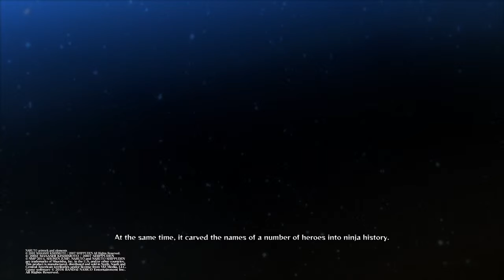Naruto Shippuden Ultimate Ninja Storm 4 Walkthrough part-5 Story mode Gameplay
Naruto Shippuden Ultimate Ninja Storm 4 Walkthrough Part-5 and until the last part will include the full Naruto Shippuden Ultimate Ninja Storm 4 Gameplay on PS4, Xbox One, Pc. The full Naruto Shippuden Ultimate Ninja Storm 4 Story Mode. This Naruto Shippuden Ultimate Ninja Storm 4 Gameplay will be a full walkthrough of the main game.

Naruto Shippuden Ultimate Ninja Storm 4 features gameplay akin to that of previous games in the series, in which players battle each other in 3D arenas. A returning feature which was omissed since the original Ultimate Ninja Storm is the ability to Wall Run. Players will be able to dynamically take to battle to the sides of the arenas, and battle on the walls of each stage. A major change to the feature is the ability to have one character be on the wall, while the other stays on the field. Originally the second player was automatically moved to the wall, to keep the battle flowing and the system in check. The option to select one of three different fighting types has been removed, which was introduced in Naruto Shippuden: Ultimate Ninja Storm Revolution, restoring the previous system of Ultimate Jutsu and Awakenings seen in the rest of the series. Another new feature is the ability to swap characters during battle, similar to games like Marvel vs. Capcom 3. Awakenings and ultimate jutsus from previous games also return, and can now be shared between the switchable characters, meaning players can build up their meter with one character, switch to the other and use said abilities with the other character. However, the characters will now all share the same life bar. Also new to the franchise is the ability to break weapons and armor, both in free battle and boss battles. To support this, they have added the ability to create elemental damage; For example, fire can burn away clothing. Players can, however, extinguish the fire by moving around quickly throughout the area or by getting hit with water attacks.